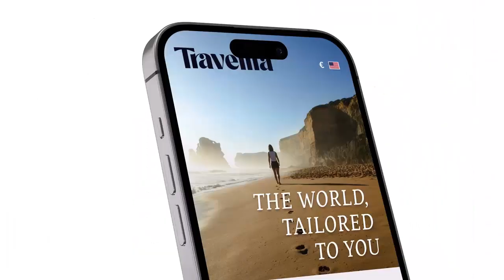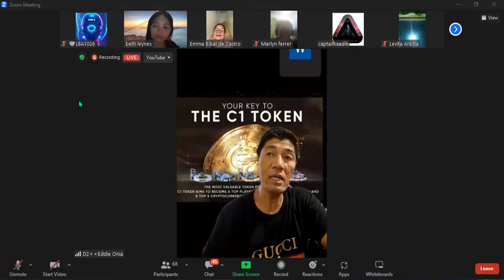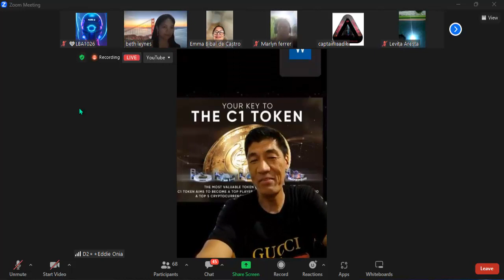Ang Saluobin ni Coach Maam Emma Bibal sa C1 Token